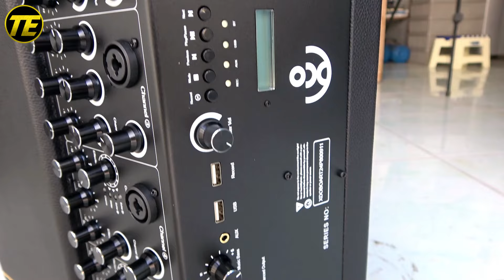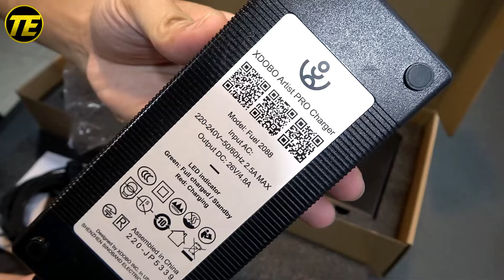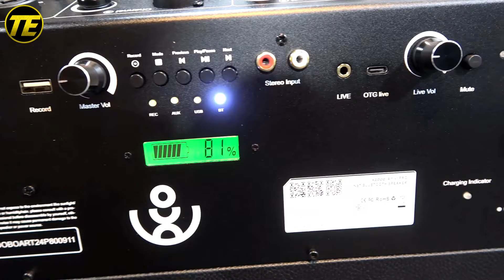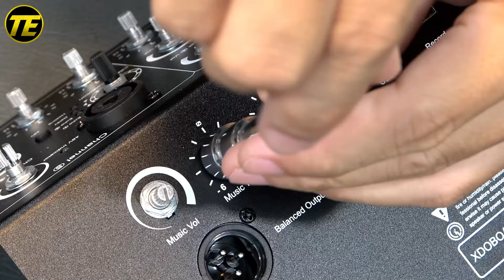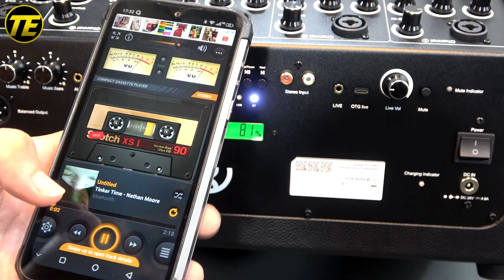What's Inside xdobo Artist PRO 600 Watt Instruments Bluetooth Speaker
Xdobo 600W high power instrument speaker professional live recording function guitar speaker outdoor speaker